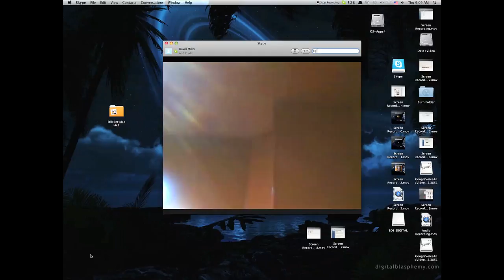The Legend of the Monpaochuanizza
Happy Halloween! An old man tries to tell a story about his younger days when he gets into deep trouble by baking a recipe and unleashing an ancient curse.

Written By:
The Merchants of Menace

Starring:
Alden Thorpe
Jason Overby
Nathan Moss
David Miller
Mark Hill
Troy Fox

Camera:
Stephen Aldridge
Jenna Thorpe
David Miller

Makeup:
Mary Matheson
Lori Thorpe

Props:
Allyssa Elliott

Directed and Edited by:
David Miller